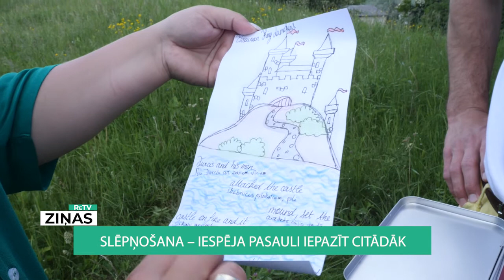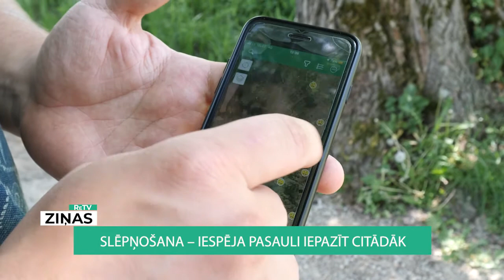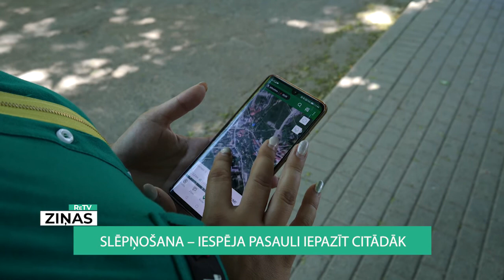ReTV: Slēpņošana – iespēja pasauli iepazīt citādāk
Aplikācija “Geocaching” ir lejupielādēta vairāk nekā desmit miljonos viedierīču visā pasaulē. Šī orientēšanās spēle radīta 2000. gada maijā; ar tās palīdzību ir iespējams atklāt tādas vietas, kuras nav iekļautas tūrisma maršrutos. Jebkurš var nodarboties ar “ģeokešingu” jeb slēpņošanu - viss, kas nepieciešams, ir viedierīce un interneta pieslēgums.

Pasaulē ir vairāk nekā trīs miljoni slēpņu, Latvijā ap pieciem tūkstošiem, bet to skaits ir mainīgs. Arī Talsos tapuši vairāki jauni. Tos sagatavoja divi franču brīvprātīgie sadarbībā ar Talsu novada Tūrisma un informācijas centru. Katrs slēpnis ir kā piedzīvojums. Atrodot brīvprātīgo radītos, ir iespēja izlasīt leģendu par Nāroni.

 “Mēs sadalījām leģendu septiņās daļās. Sanāk, ka jums ir jāizstaigā vairākas vietas Talsos, lai izlasītu visu leģendu par Nāroni. Kastītēs ir ilustrācijas vai kādi objekti, kas ir saistīti ar šo leģendu. Tur arī ir pildspalva un piezīmju blociņš, kur ierakstīt, ka esi apmeklējis šo slēpni,” stāsta brīvprātīgais Rea Fabre.

Brīvprātīgais Talsos dzīvo nepilnu gadu, bet, izvietojot slēpņus, atzīst, ka ir vietas, par kurām uzzina pirmo reizi. Arī Kārlis Pētersons slēpņojot ir atklājis, ka pat viņa dzīvesvietas tuvumā ir tādi objekti, par kuriem nekad nav zinājis. “Man pats, pats pirmais slēpnis tāds, kas likās - kā es par to vietu nezināju? Tas bija deviņus kilometrus no mājām, no Stendes. Valgales upītes ūdenskritums, kas ir netālu no Veģu tilta. Mēs tur bērnībā braucām peldēt, vasaras daudz pavadījām, un tas ūdenskritums ir aptuveni 300 metrus no šīs peldvietas, mēs par to nezinājām, līdz es nebiju sācis slēpņot.”

 “Tu vari nodarboties ar tūrismu un mācīties dodoties pārgājienos. Tas ir tik vareni! Pārgājienu maršruti parasti ir iezīmēti, bet slēpņošana noved tūristu no iestaigātās takas un atklāj daudz ko jaunu,” pauž Rea Fabre.

Kārlis Pētersons ar slēpņošanu nodarbojas vairākus gadus. Ja kaut kur dodas, tad vienmēr apskata aplikāciju, vai tuvumā ir kāds slēpnis. Arī slēpņi ir dažādi - citus var vienkārši atrast, bet citi prasa priekšdarbus. Pie viena slēpņa atrašanas Kārlis strādājis teju gadu, pie citiem vairākus mēnešus, līdz izdevies atvērt. Ir slēpņi, kas prasa fizisku piepūli, citi - specifiskas zināšanas, pat programmēšanu.

 “Ārpus Talsiem ir slēpnis, kas atrodas 27 metru augstumā, kur vajag speciālus alpīnisma piederumus, lai tiktu tam klāt. Tas varētu būt tāds ļoti labs izaicinājums, ko gribētos. Vai sanāks? Iespējams. Varbūt uzradīsies kādi domubiedri, kas piedāvās to izdarīt. Esmu bijis klāt pie šī koka, saskatījis, fiziski redzu, ka tas tur ir, bet klāt netiek,” stāsta Kārlis Pētersons.

Andris slēpņo kopā ar ģimeni un Talsos ieradušies no Jelgavas. Slēpņošana ir veids, kā viņi apceļo Latviju un izpēta arī citas valstis. Kā saka Andris, slēpņotājs nevarot iztikt bez velosipēda, jo nereti ar mašīnu punktiem klāt nevar tikt. “Ja gribas ceļot un nezina, kur aizbraukt, tad vienkārši vajadzētu lietot šo lietotni. Tad jau viss aizies.”

Tie, kuri ir piereģistrējušies aplikācijā un aktīvi to izmanto, var izveidot savus slēpņus vietās, kurās to vēl nav.